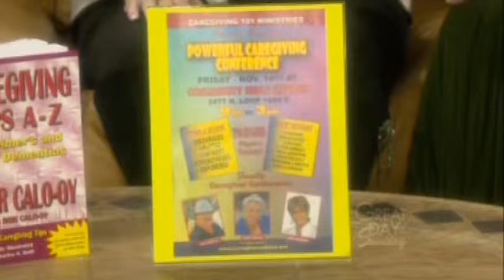Caregiving Tips - Caregiving Conference - Starr Calo-oy & Linda Goldfarb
Together, Starr and Linda will show the spiritual implications of the day-in, day-out caregiving chores. They want to empower the caregiver to be able to do the very best they can for their loved ones. Starr will help the caregiver to see what they need to do when they just can't seem to do it anymore. Linda will tell them how they CAN do it. They are there to feed the caregivers. It will be the largest caregiving event San Antonio has ever seen! Bob, Starr's husband will discuss caregiving and men. Join Starr & Linda as they share about this conference. More information on this topic as well as more tips can be found in Starr's Caregiving books at CaregiversAdvice.net.